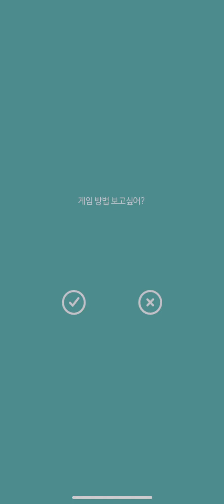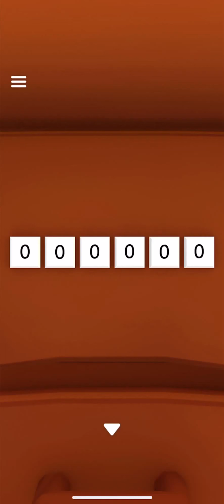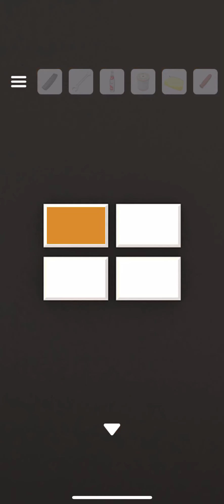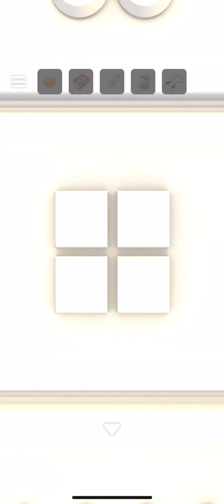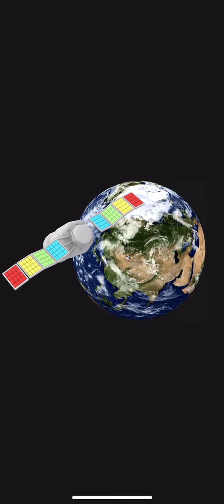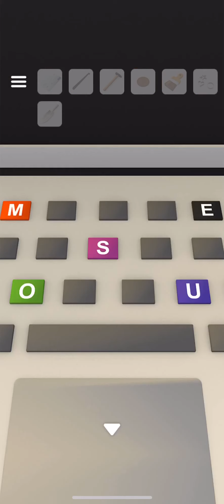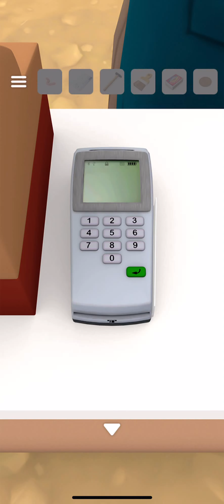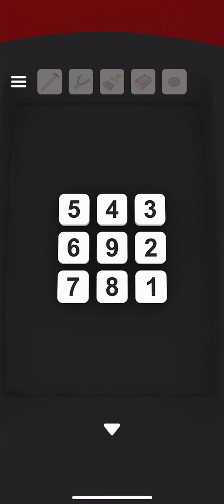탈출 게임 신데렐라(Escape Game: Cinderella, 脱出ゲーム シンデレラ) 공략 full walkthrough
공략이 없거나, 찾기힘들어 직접 제작했습니다.

방탈출,Room Escape,Escape Room,Room Escape Game,walkthrough,Jammsworks,Jammsworks Inc, cinderella